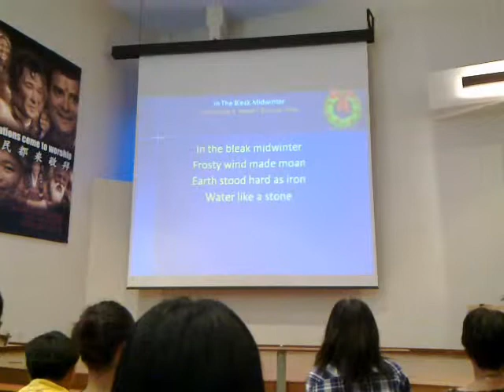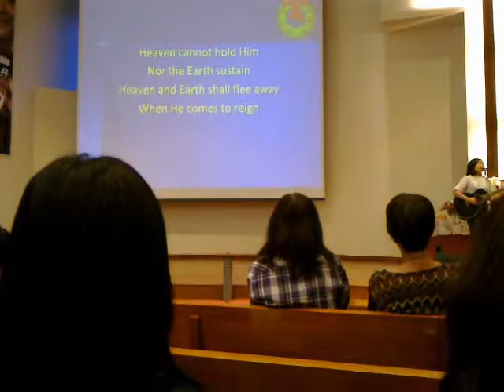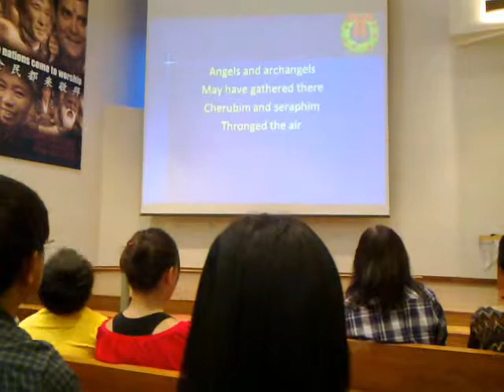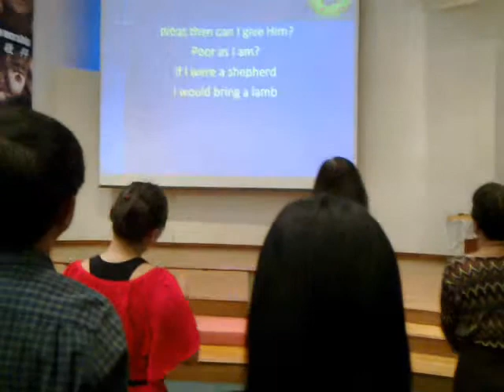In the bleak midwinter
A seldom sung Christmas hymn